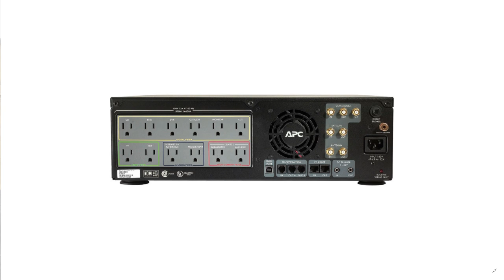AVRant Podcast #658.0 - Flour Sack Art Attack (Acoustic Plaster, in-wall, on-wall, bookshelf & more)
Our Listeners of the Week are our 85 Patreon Patrons, and Tom D. for letting Elite Home Theater Seating and Accessories4Less know that his purchases were thanks to us; and, he also shares the story behind his movie posters that were hand-painted on flour sacks in Ghana.

- Disney's D23 event included confirmation that Disney+ will offer 4K, HDR/Dolby Vision, and Atmos

Comments:

- Herb from Cross-Spectrum Labs let us know that sound absorptive plaster does exist, as well as a solution that uses marble over mineral wool.

- Aaron C. wanted to warn that Pioneer Kuro plasma monitors don't handle audio switching.

- Chris M. reminds us to check if our credit cards offer automatic extended warranty coverage.

- Martin D. thinks Dr. Floyd Toole's 3-part "Designing a Home Theatre" is a great resource

0:20:11 Mike S. asks us to prioritize acoustic treatments, and explain what the toggle switch does on his Focal Super Bird speakers.

0:25:03 Justin T. gets our recommendations for on-ceiling Atmos speakers, a way to make the ceiling wires aesthetically pleasing, and exact placement instructions.

0:34:36 Karl R. gets a whole bunch of power protection recommendations, all from APC.

0:44:47 Ben F. gets our top in-wall speaker recommendations. And we discuss the difference between using insulation inside vs. outside your walls.

0:52:01 Infinite Gary asks what his neighbor should do with 150 hours of saved TV shows on her DVR when she moves. And we discuss High Def Digest's "Is 4K a Scam?" article

1:03:28 Carl C. wants slim, inexpensive, on-wall Surrounds.

1:06:59 Casey P. has us troubleshoot why HDR doesn't work with his Roku Ultra plugged into his Denon S510BT feeding his Vizio E-Series TV.

1:14:07 Ben F. needs to save space, so we provide speaker suggestions, and explain why we don't agree with putting two subs both on the front wall.

1:25:33 Nick B. has us go over his plans for upgrading a little at a time.

1:31:06 Patrick P. asks what the differences are between the LG B9 and C9 OLED TVs.

1:35:22 Francis A. is willing to consider bookshelf speakers, not just satellites, so we make some suggestions, and recommend some speaker stands, too.

1:41:53 Monty N. gets more discussion about his seating layout, projector vs. flat panel, Surround speaker placement, a TV for the bedroom, electrostatic speakers, and which speakers would be better than his Ascend Sierra-2 and what that would cost.